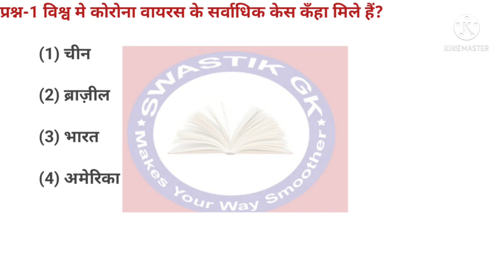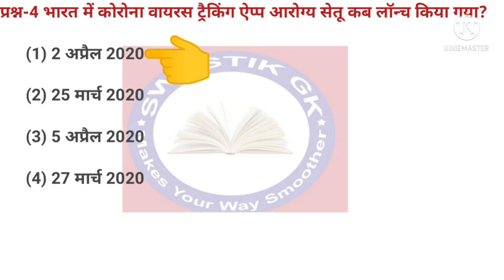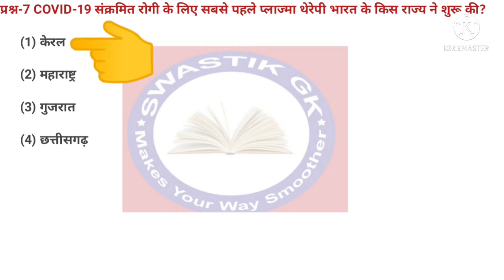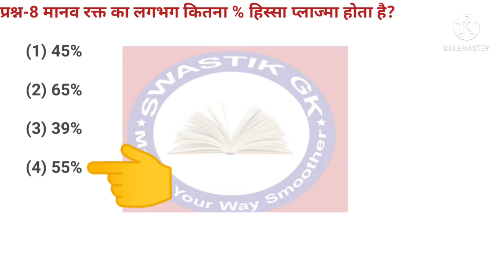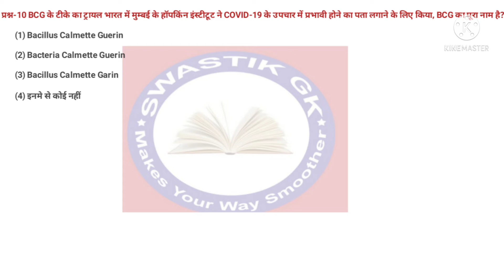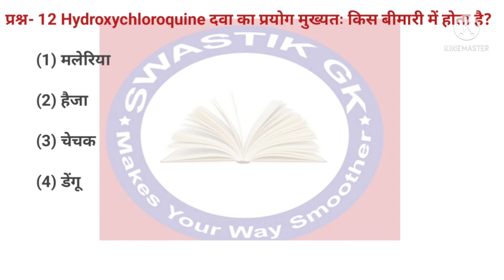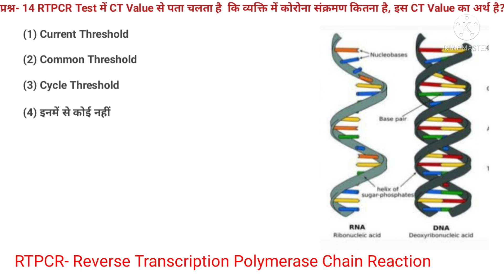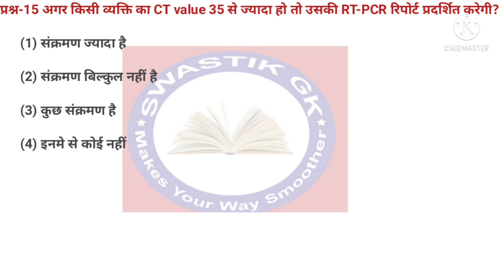Corona Virus Mcq Question For All Competition Exam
In this class we should discuss COVID-19 related important Mcq Question about to ask in all competitive Exam i.e. SSC,Bank, CET, UPSC and other State Exam.

(Swastik GK)